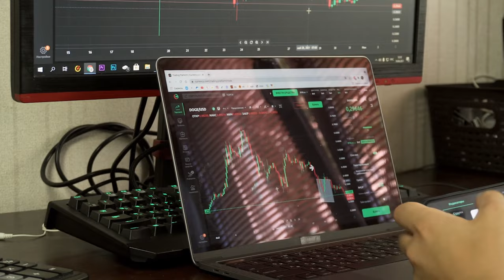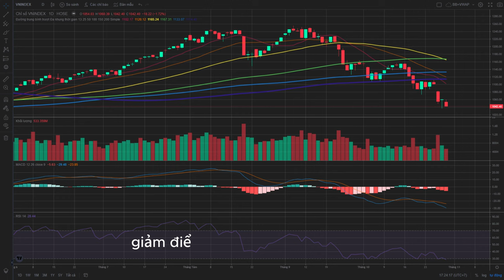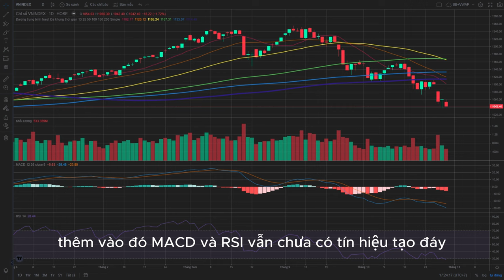Bản tin thị trường, Ngày 30.10.2023. bantin # bantinthitruong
ĐÁNH MẤT MỐC 1.050 NGAY PHIÊN ĐẦU TUẦN, VN INDEX GIẢM 18 ĐIỂM